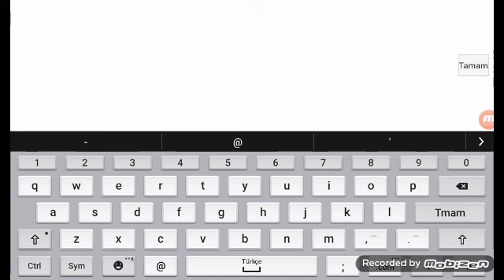Bomber friends oynadım ( çok guzel )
En son abim geldi video maf oluyadu